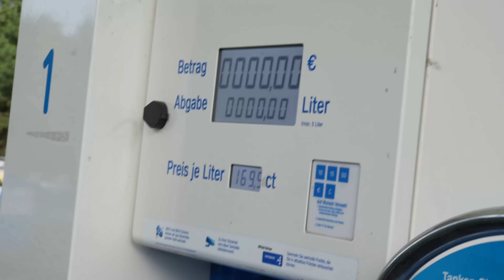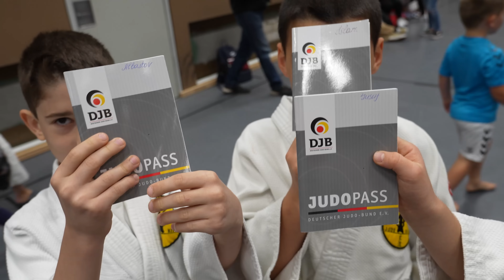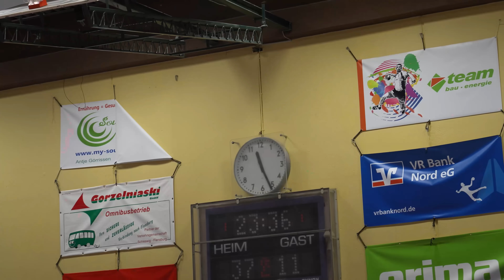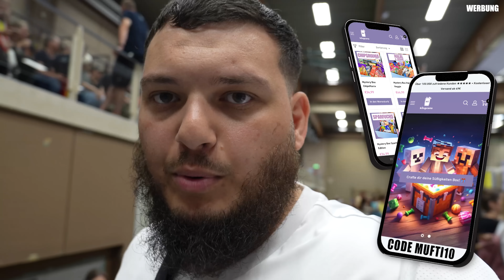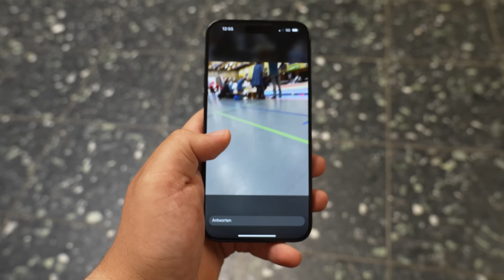LANDESMEISTERSCHAFT im JUDO mit Islam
RAZER Code "ABU" um 5% zu sparen! 💚 - Werbung